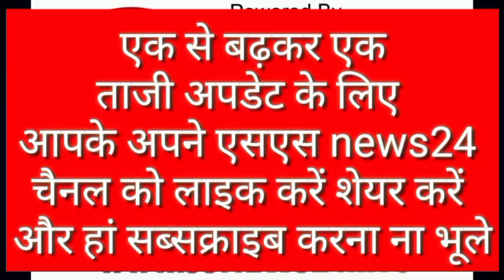दाहोद में हर्ष उल्लास से मनाया स्वतंत्रता दिवस